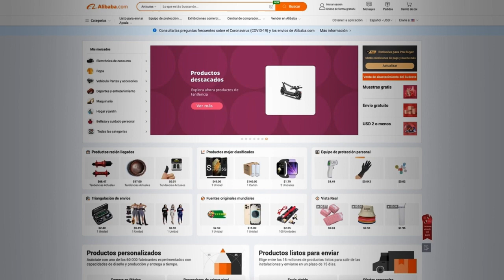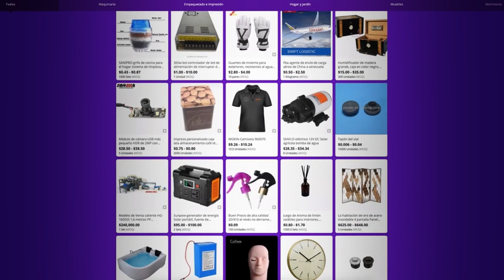Aprende a comprar a mayoreo en Alibaba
Muchos preguntan sobre cómo exportar productos de Alibaba, siendo una de las opciones más rápidas y sencillas cuando se comienza un negocio, sin embargo se tiene que tener identificados los puntos principales para realizar esta inversión de manera efectiva, así que Carlos Marquez te comparte cómo comprar a mayoreo en esta plataforma ¡DALE PLAY NOW!

¿Eres un empleado y quieres acumular riqueza? Carlos Marquez te lleva de la mano para que inicies tu propio negocio con muy poco dinero.  El programa radial de Carlos "Adelante Con Carlos" ha transformado la vida de miles de personas que han puesto en práctica sus consejos basados en su exitosa carrera empresarial. No te pierdas ningún video, FB live o podcast de Carlos y descubre las oportunidades ilimitadas que te ofrece el mundo empresarial.